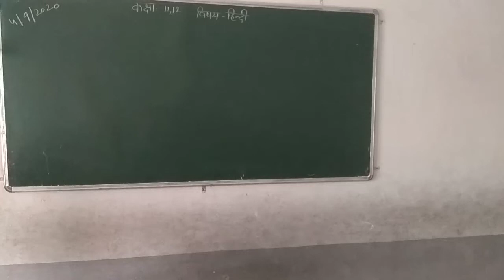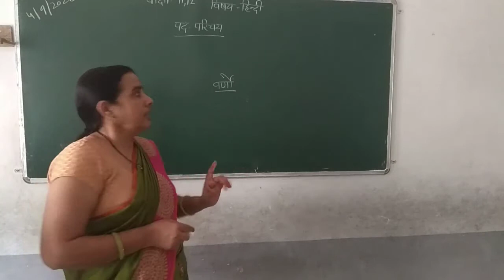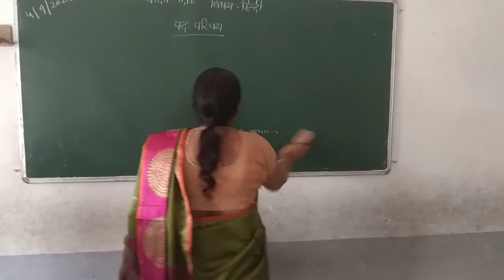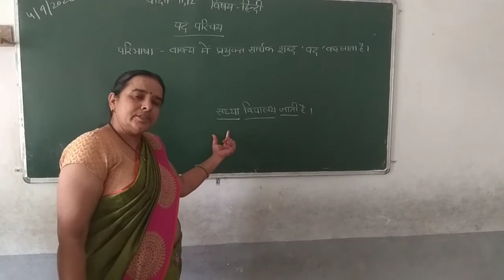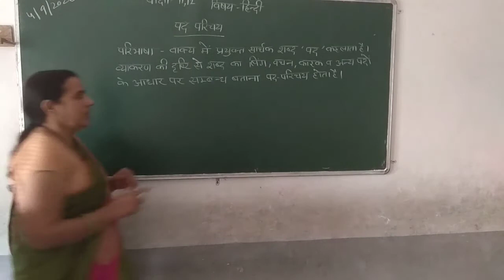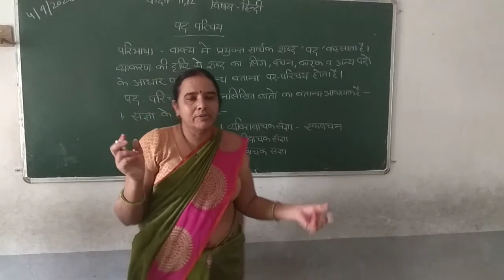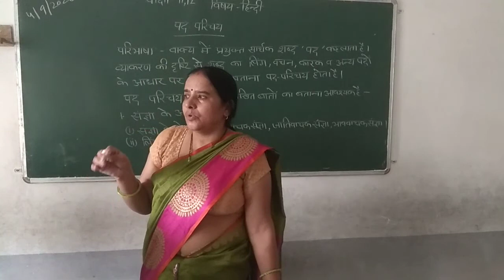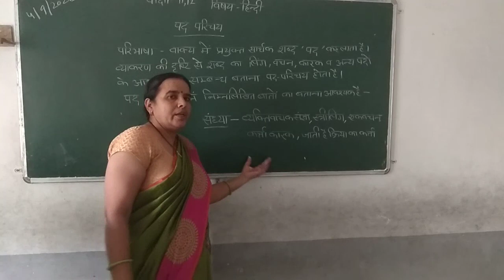Class 11,12th Hindi 04 09 20